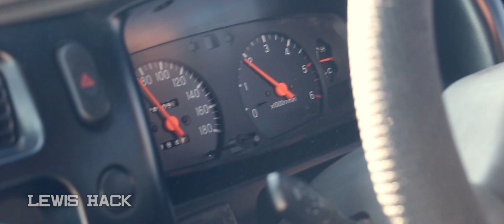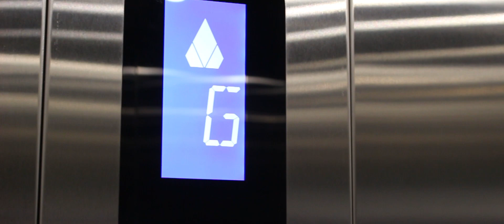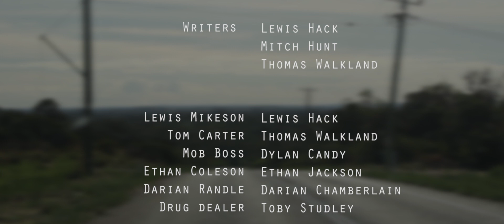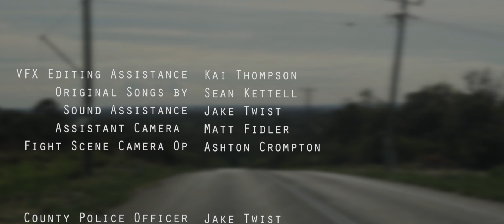LOOSE ENDS | OFFICIAL MOVIE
They were so close to finally getting their freedom. So close to getting out of the drug business for good, until an outback cocaine deal with a notorious criminal gang goes sideways. Now, in order to make amends to their cruel and unforgiving boss, a trigger-happy Tom Carter and a methodical Lewis Mikeson must set aside their differences to pull off a secretive bank heist. The catch? They only have a week to do it.